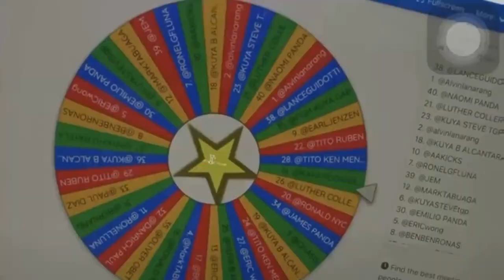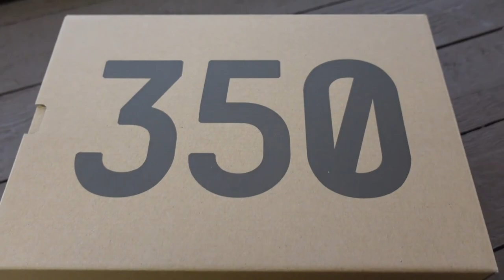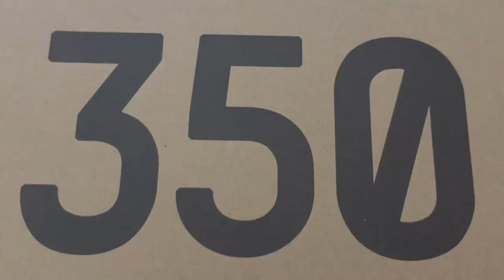VLOG # 347 - Thoughts and Review: adidas Yeezy Boost 350 V2 Beluga Reflective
What's up Kapatid! I would just like to share a my Latest Sneaker Purchase.

adidas Yeezy Boost 350 V2 Beluga Reflective

Be part of the intro of our growing channel by sending me a 3-4 seconds video clip saying:
"Hey you Guys, this is your Kapatid, ________ (your name or alias)!"
you may put your social media account on your video as well.
shoot me your vid clip at

Would like to make a huge Shout out to my Cousin Maddie San Miguel for the canvas. She help me incorporate my passion, collections and hobbies.

Huge Shout out to Misplay MTG / Sir Michael Angelo Dela Pena for our official YouTube Channel Logo